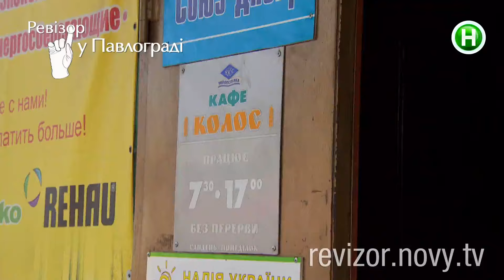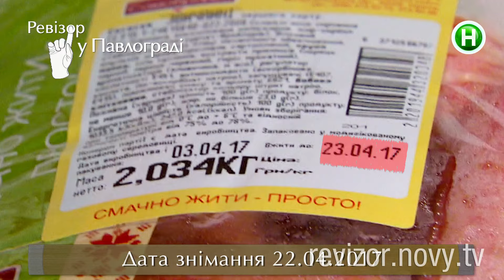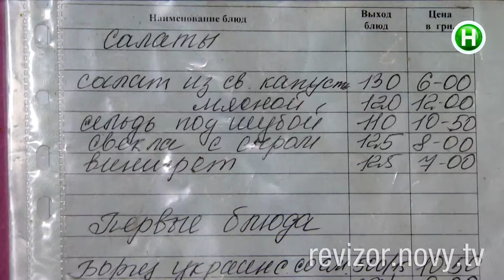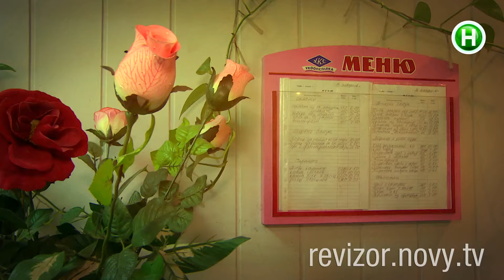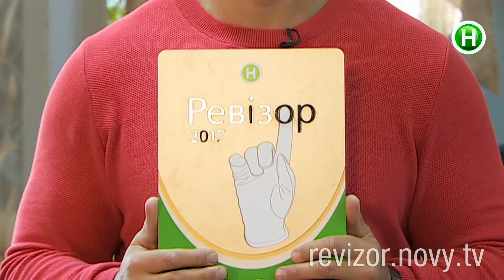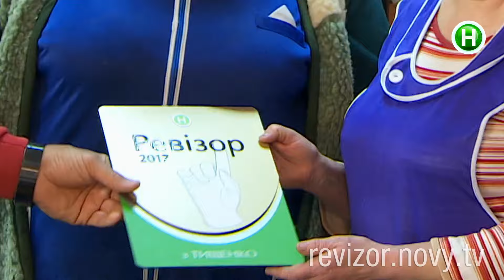Кафе-бар Колос - Ревизор c Тищенко в Павлограде - 02.10.2017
Сезон 8. Колоссальные грани Колоса. Ревизия в одном из самых старых кафе города.

Ревизор – оригинальное телевизионное социальное реалити-шоу Нового канала. В восьмом сезоне проект называется Ревизор с Тищенко. Да, лицом программы стал известный ресторатор Николай Тищенко. Помимо названия и ведущего, меняются и критерии оценивания заведений: в ресторанах это зал, кухня, цены, обслуживание и дегустация. В отелях – цены, номер, обслуживание, кухня и ночевка.